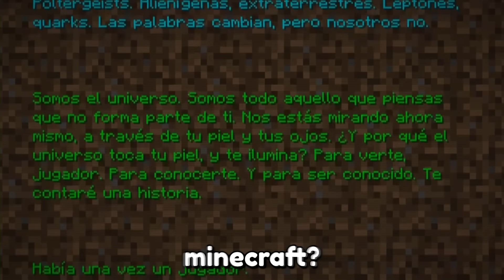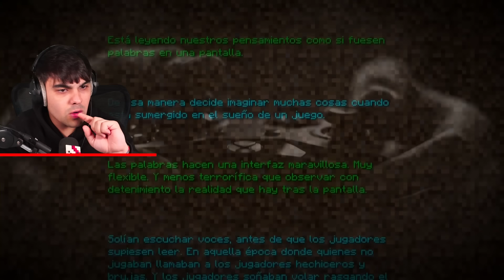¿Qué Significa el FINAL de Minecraft?